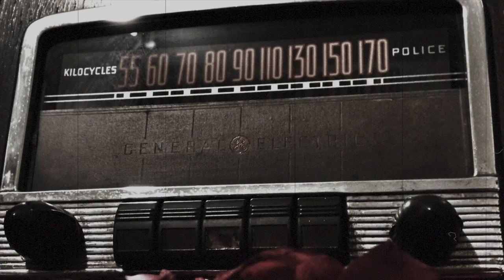Hon. María "Mayita" Meléndez para la WSUP "Al Son de un Bolero"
"Al Son de un Bolero"

28 al 30 de marzo
Sala René Marqués
Centro de Bellas Artes Luis A. Ferré